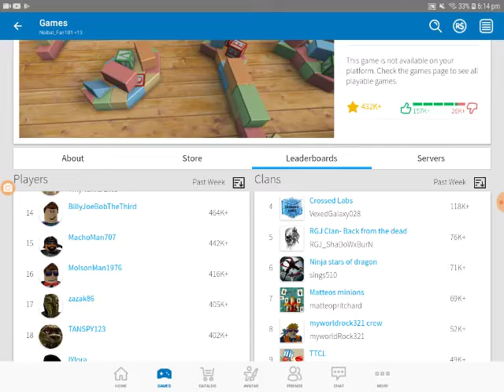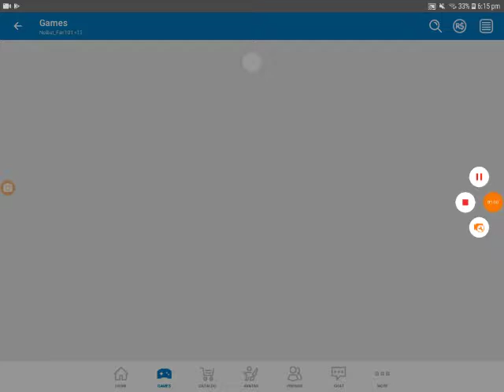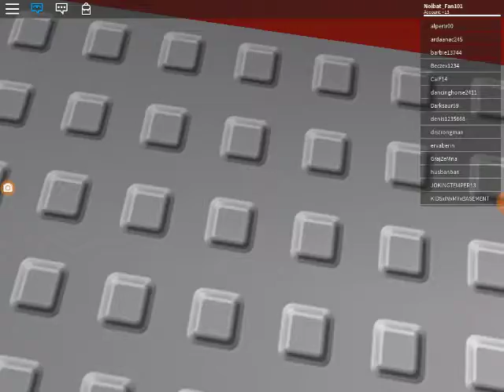Tiny tanks is BACK - or not